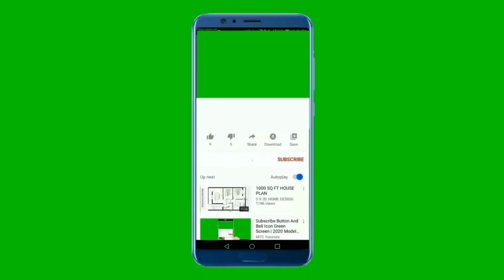ఇంతవరకు రాని న్యూ కలెక్షన్ జ్యువెలరీ with prices # new jewellery @ online shopping jewellery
# latest model new collection jewellery
# online shopping one gram gold jewellery
# new trendy jewellery
# jewellery
# simple jewellery
# low cost jewellery
# online shopping one gram gold jewellery  with prices